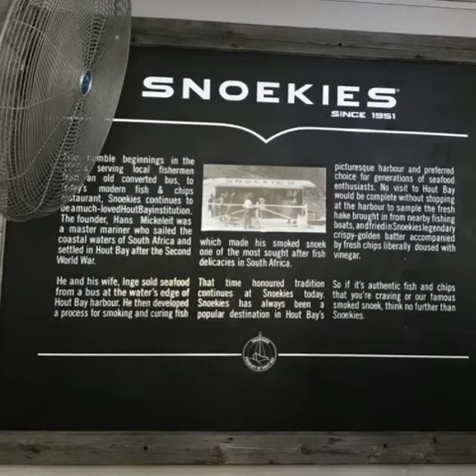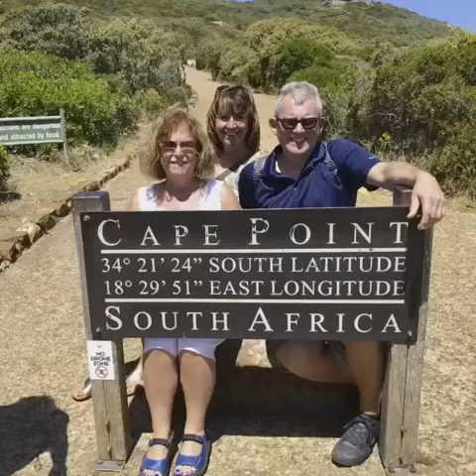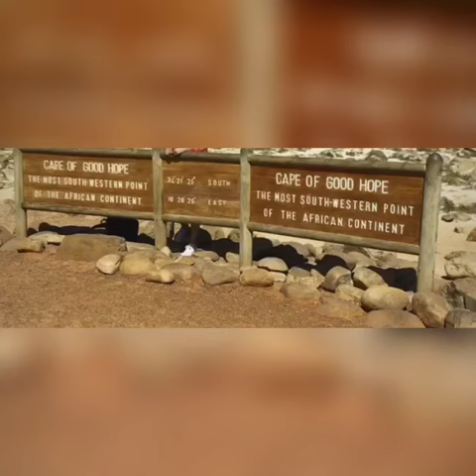South Africa - Cape Town